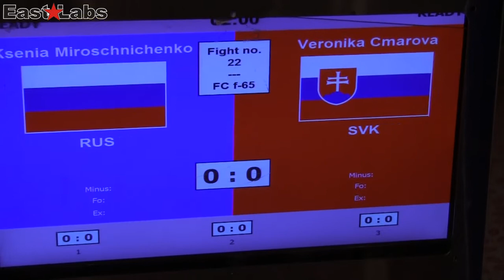WAKO 2013 MS Turecko LC 60kg, Miroschnichenko RUS vs Cmárová V SVK